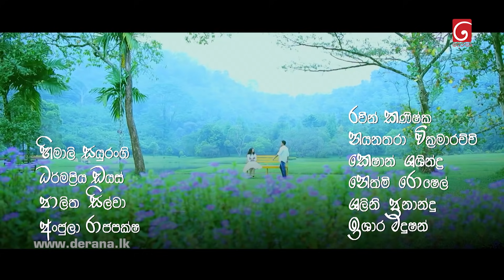Deweni Inima | Episode 1133 31st August 2021